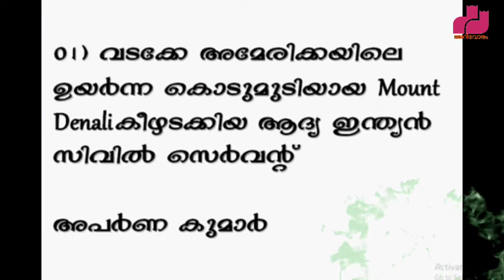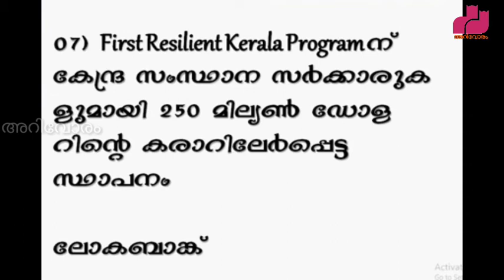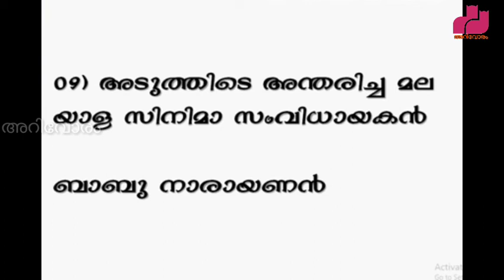Today Current Affairs Part#2 || Psc Current Affairs